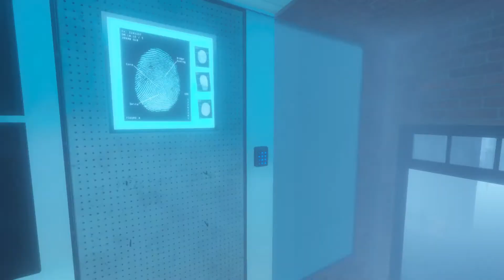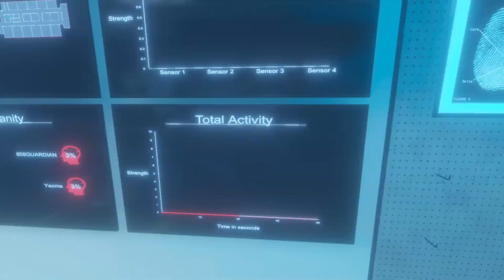Now On Professional Difficulty... And I'm Dead - Phasmophobia Part 8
Yay we finally get to the professional difficulty and I ended up dying NOT BECAUSE OF BAD SKILL just out of bad luck